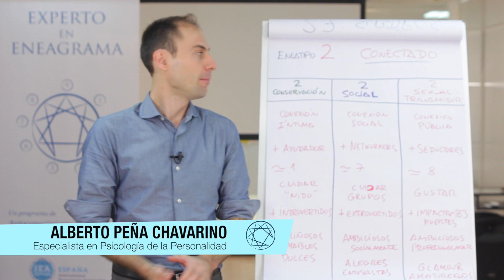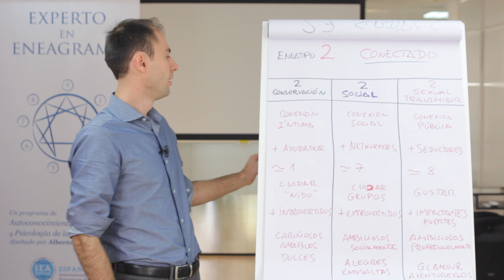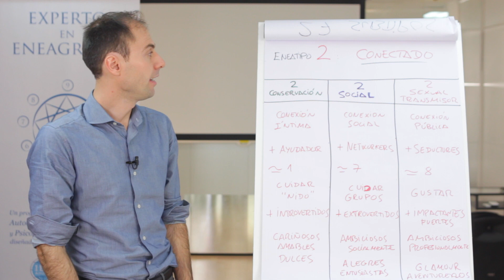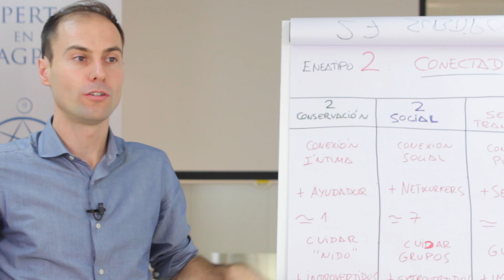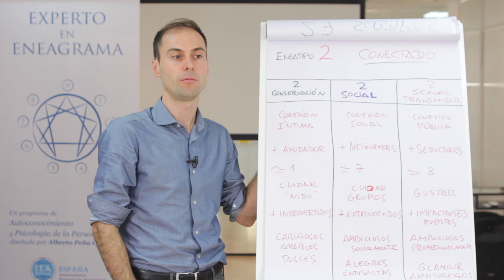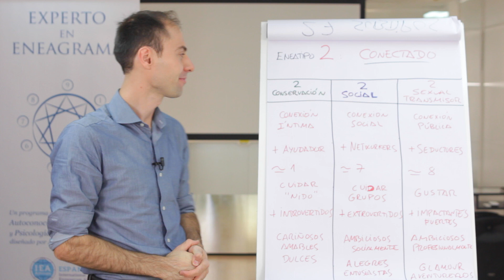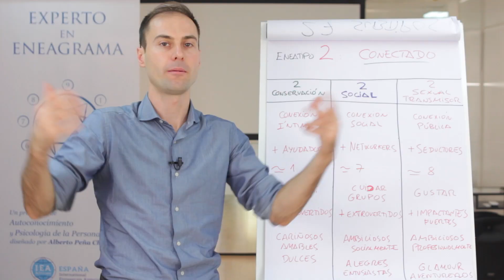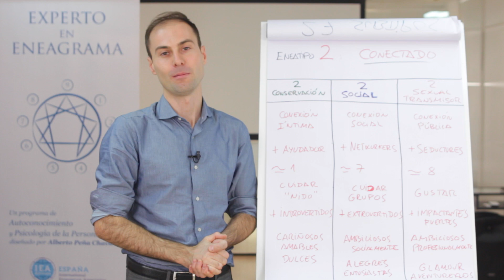ENEATIPO 2 | El que busca CONECTAR 🫶 27 SUBTIPOS del ENEAGRAMA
La persona tipo 2 quiere conectar con los demás ó sentirse conectada consigo misma. Esto quiere decir que para un 2 es necesario mantener conexiones interpersonales para sentirse válido, útil e importante. También para un dos es importante sentirse con autoestima y descubrir lo que realmente quiere en la vida.

Podríamos hacer un símil o metáfora entre una batería eléctrica (por ejemplo de un coche) de una batería emocional de una persona

Por ejemplo, los 4 suelen ser muy independientes porque tienen la capacidad de recargarse sus propias "baterías emocionales", sin embargo los 2 se sienten incapaces de ser emocionalmente independientes, así pues, necesitan conectarse a las "baterías emocionales" de los demás.

▷ Resumen de contenidos:
00:00 Intro al Eneatipo 2
00:18 Características Generales del Eneatipo 2
03:32 Los tres subtipos del Eneatipo 2
15:23 Eneatipo 2 de instinto Conservación
17:25 Eneatipo 2 de instinto Social
17:53 Eneatipo 2 de instinto Sexual-Transmisor
29:14 Cierre

➤ TEST de ENEAGRAMA 🎁( Gratis )🎁
🔵  GRUPO DE TELEGRAM DE MI ESCUELA
▷ Explicación de los 9 ENEATIPOS:
▷ Listas de VÍDEOS DE ENEAGRAMA POR TEMAS:
▷ CONSULTA DE AUTOCONOCIMIENTO Y ORIENTACIÓN DE VIDA:
👨‍⚕️   Infórmate de la consulta individual para conocerte y orientarte
▷ CURSOS DE ENEAGRAMA, COACHING, MORFOPSICOLOGÍA...
🎓  Infórmate de las formaciones acreditadas de nuestra escuela
▷ SOBRE ALBERTO PEÑA CHAVARINO:
● Psicólogo y Economista; psicoterapeuta y coach ejecutivo.
● Especialista en psicología clínica, social y personalidad.
● Psicólogo General Sanitario colegiado en Madrid (Nº M-3306)
● Graduado y Máster en Psicología General Sanitaria (UNIR, Ui1)
● Lic. en Admón. de Empresas (USP-CEU, Suffolk University Boston).
● Profesor de la Asociación Internacional de Eneagrama (USA).
● Experto en Eneagrama, Morfopsicología, PNL y Terapia Estratégica.